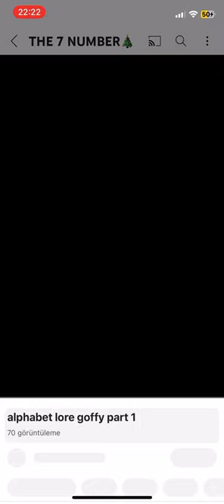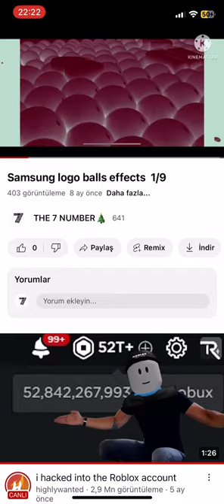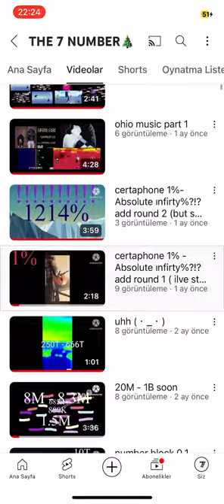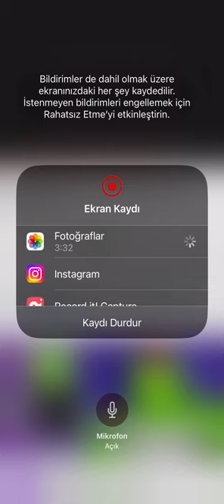my 2023 Videos